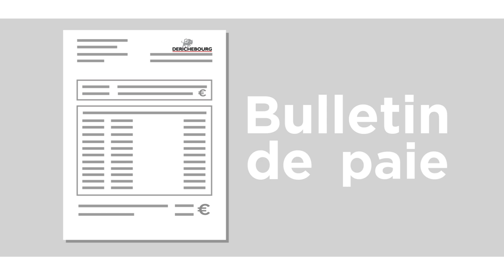L’arrondi sur salaire chez DERICHEBOURG Multiservices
L’arrondi est un programme solidaire et innovant qui permet, au travers d’un petit geste, de faire une grande action.